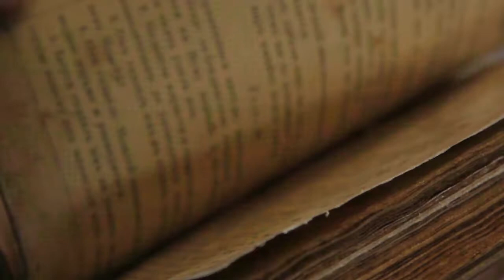Game 33: Escape the Grimm Wish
Can you escape the Black Forest?